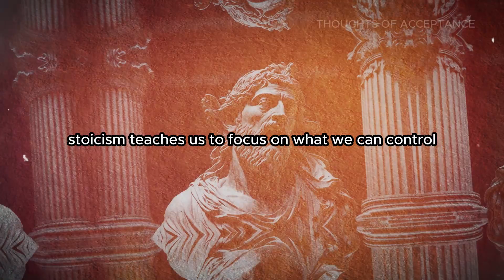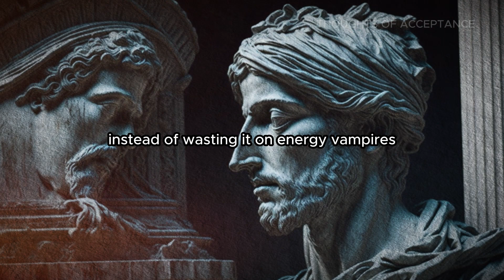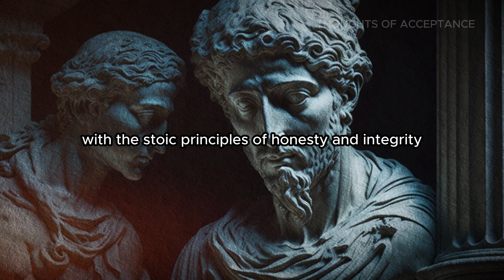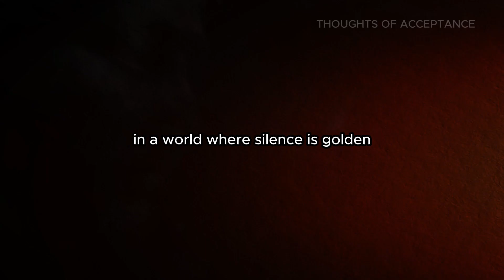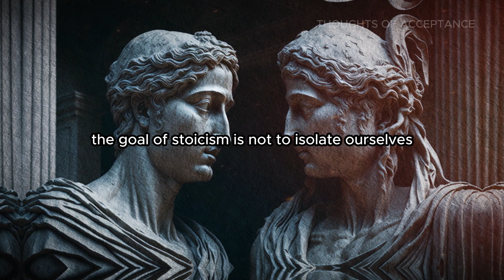5 Types of People To Evade: A Stoic's Guide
Join us as we explore the five types of people you should definitely avoid in your life, drawing inspiration from profound philosophical concepts. Discover the wisdom and insights that Stoicism offers, helping you navigate through toxic relationships and detrimental interactions.